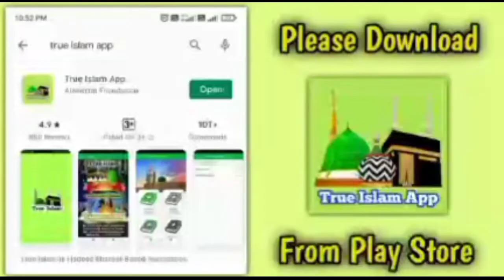Shab e Barat Par Wahabi Apne घर की किताबो से जालील हुआ 😀| By Sadique Warsi